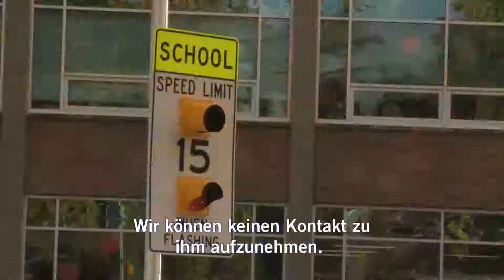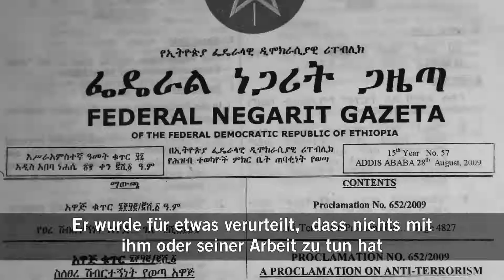Eskinder Nega, Journalist und Menschenrechtsverteidiger (Äthiopien)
Der äthiopische Journalist Eskinder Nega wurde er unter anderem wegen „Hochverrats und Beteiligung an einer terroristischen Organisation" zu 18 Jahren Gefängnis verurteilt. Er hatte regierungskritische Artikel veröffentlicht, in denen er das Recht auf Meinungsfreiheit in Äthiopien fordert.